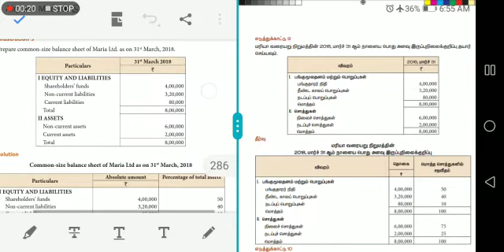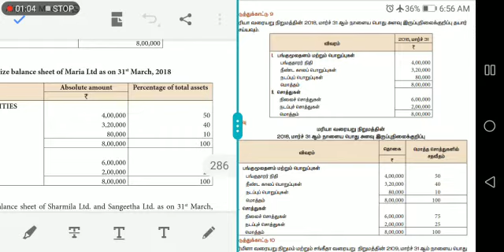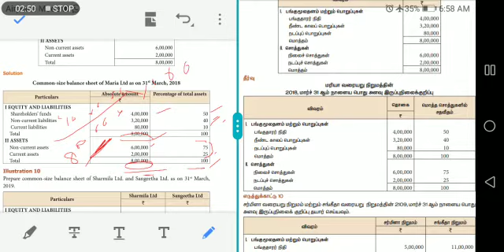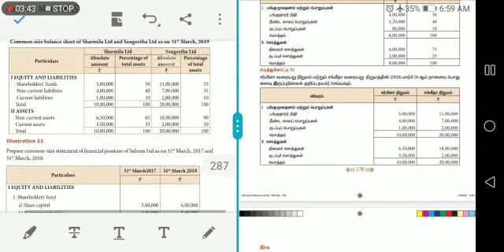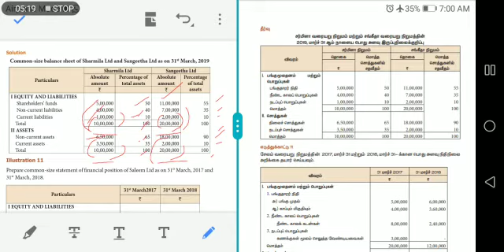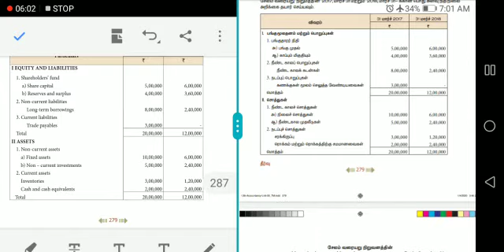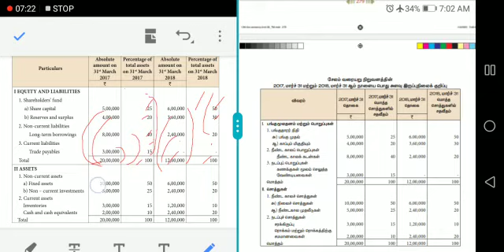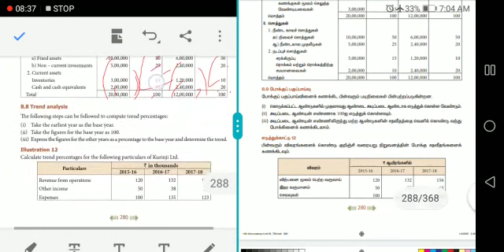12 Accountancy 124